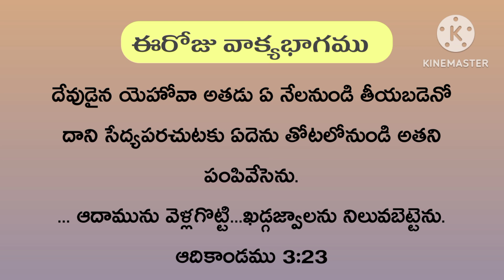DIVINE MYSTERIES దైవ మర్మములు || 02 MAY 2024